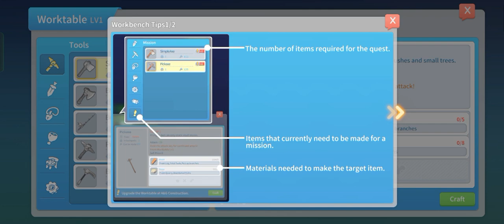my time at portiya new open world game best game exclusive game play new adventure game hindi dub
Explore sandbox simulator featuring crafting and socializing in Portia

New updates:

1. 28 sets of new outfits for characters and NPCs available in store!

2. Resolved issues related to some devices

freezing at loading

3. Resolved the non-refresh issue related to certain resource upgrade locations

4. Text optimizations

5. Fixed the issue with male character displayed as female characters

6. Added touch feedback for the mail/post interface

Discover your inner builder in the open world of Portia!

A top hit 3D simulation RPG on PC has now arrived on mobile! Inherit your Pa's workshop, craft and build your way to compete for top builder in town! As you explore and discover hidden relics, restore the glory of human civilization on this post-apocalyptic land. As you grow into a seasoned builder, bond with NPCS and townsfolk to build a circle of friends and romance!

【The Civilization of Portia Includes:]

- A fully operable 3D workshop

Enjoy the fun of building and growing your workshop in this 3D open-world by gathering resources and assembling them into meaningful pieces. Automate your workshop and expand your farm and homeland, and take on more skills and techniques that will benefit the town. Don't forget that you also get to develop animal husbandry, riding a horse or even alpaca is a dream not far away!

- Socialize and build a family

More than 50 interactable NPCs live in Portia. As soon as you land, you'll meet a few of them and as you progress, you can develop further friendships or even romantic relationships with them. There are quite a lot of activities available for socializing, including taking a hot air balloon ride! When everything falls into place, you can tie the knot, have children and experience the joys of parenthood.

- Engage in challenging battles and adventures in old civilization

Hone your fighting skills to defeat monsters in

post-apocalyptic ruins as you unearth the truth

of the former civilization buried beneath.

- 100% Original PC gameplay and experience

Whether you're a new explorer or a fellow Portian already, you can now bring the entirety of Portia with you on-the-go! Your phone is now your

mobile w

【Dear builders! Note that data/saves will be

deleted from you phone once the game is uninstalled. Please upload the saves to the cloud before you reset you phone/system or change another device. Thank you!】

What's new.

1. Added a text tip for when the inventory is

empty. 2. Fixed an issue where the game becomes

stuck on some devices after failing to log into a Google Play account.

3. Fixed an issue where the game does not start on some devices running Android 12.

Rated for 7+ Mild violence

Uses Google Play Games